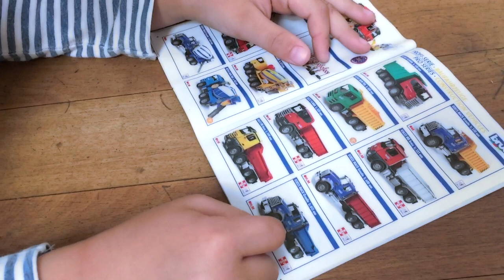BRUDER Tractor Claas Jaguar 900 (Long Play) just like the real thing!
Bruder Trucks and Bruder Toys videos show: Der BRUDER iClaas Jaguar 900 Feldhäcksler st eine detaillierte Nachbildung des Originals, welcher in Wirklichkeit eine beeindruckende Erntemaschine des marktführenden Unternehmens der Erntetechnik in Europa ist.
Pete Ruppert Photography / Republic DRIVE;
allGlory2theLORDjesus!